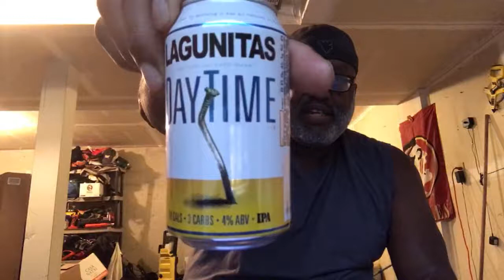Rod J BeerVentures | A Lagunitas Daytime Ale And Live Stream